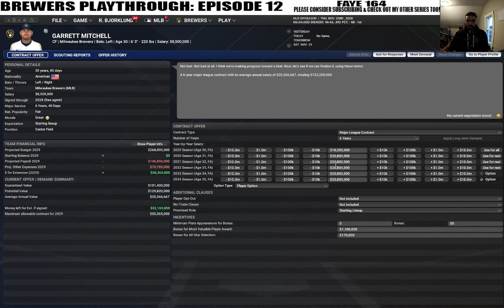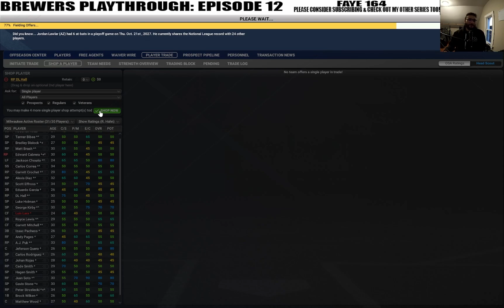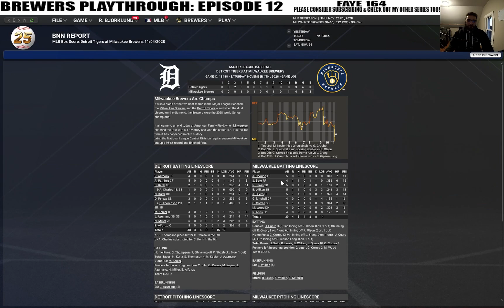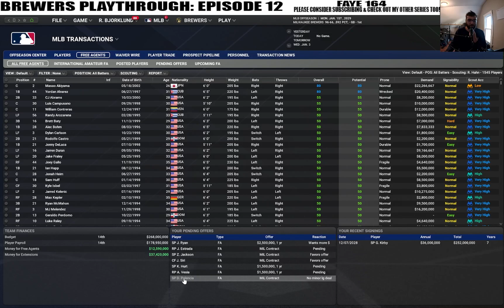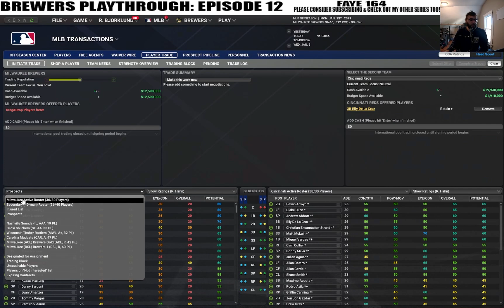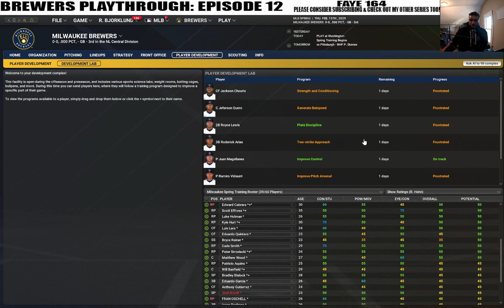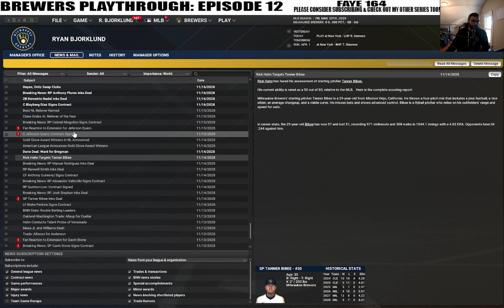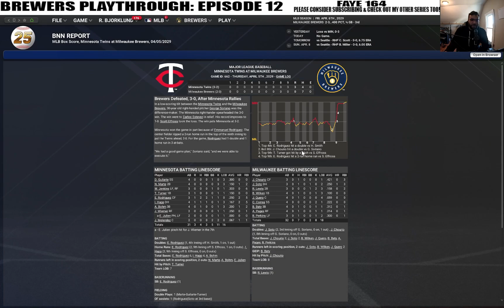OOTP 25 Brewers Playthrough | Ep 12: Coming For Another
In this episode of the Brewers Out of the Park Baseball OOTP 25, we go through the 2029 offseason!